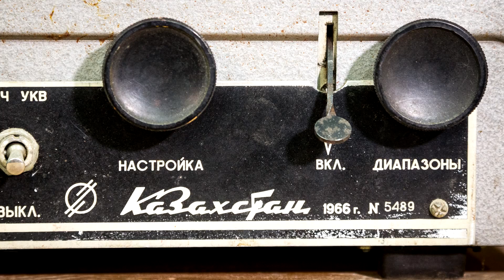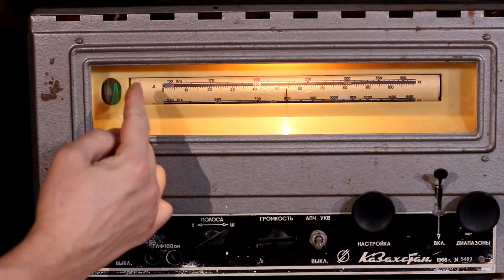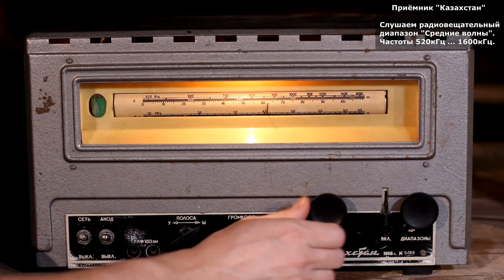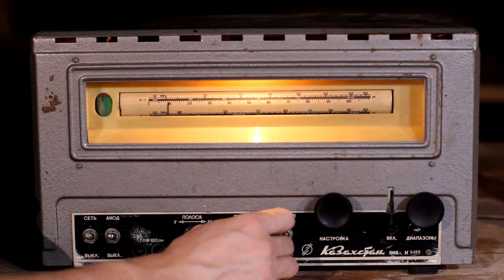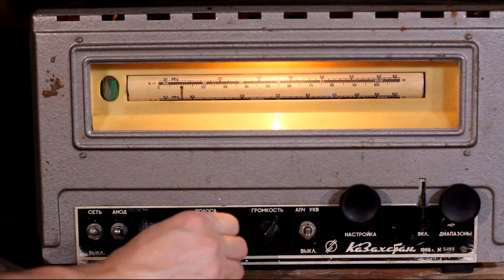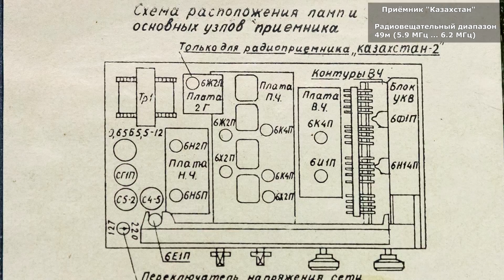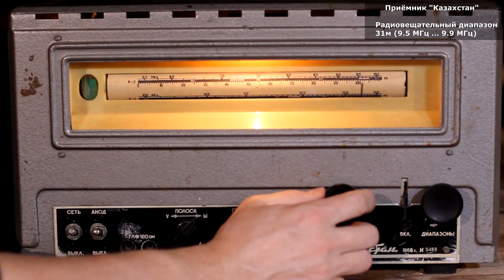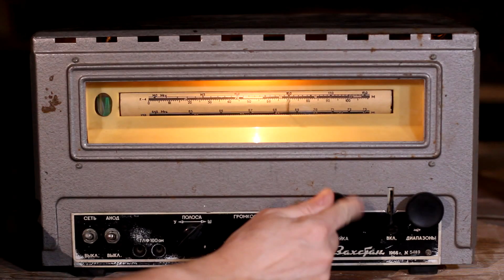Ламповый приёмник Казахстан. Сделано в СССР в 1960х.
Ламповый трансляционный приёмник Казахстан.
Был разработан в СССР и производился начиная с 1963 года.
Предназначен для приёма вещательных радиостанций в диапазонах длинных, средних, короткий и ультракоротких волн на узнал проводного вещания.
В своё время был популярным приёмником и среди радиолюбителей.

Диапазоны принимаемых частот
 1. Длинные волны - ДВ - 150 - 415 кГц;
 2. Средние волны - СВ - 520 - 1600 кГц;
 3. Короткие волны - КВ-1 - 3,0 - 6,3 МГц;
 4. Короткие волны - КВ-2 - 6,3 - 10 МГц;
 5. Короткие волны - КВ-3 - 10,0 - 14,0 МГц;
 6. Короткие волны - КВ-4 - 14,0 - 18,0 МГц;
 7. Ультракороткие волны - УКВ - 64,5 - 73,0 МГц.

В этом видео я рассказываю об основных особенностях этого приёмника, показываю его работу в разных диапазонах частот. Вы услышите как с помощью этого приёмника слышно в эфире и вещательные радиостанции и радиолюбителей-нелегалов, работающих в амплитудной модуляции на частотах около 3 МГц.

Для помощи каналу и благодарностей:
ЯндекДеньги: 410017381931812